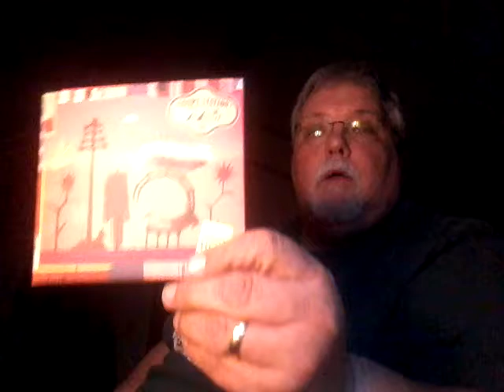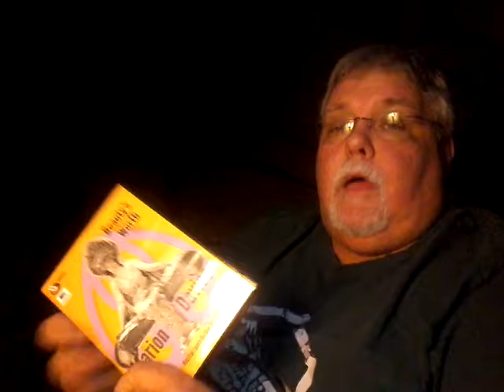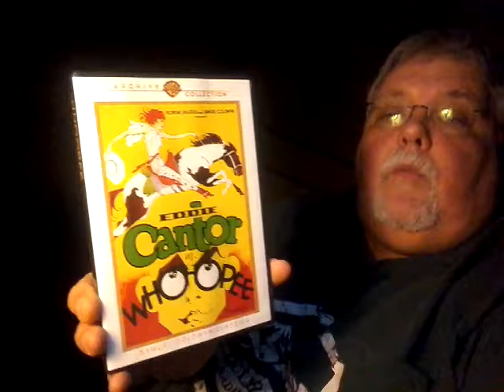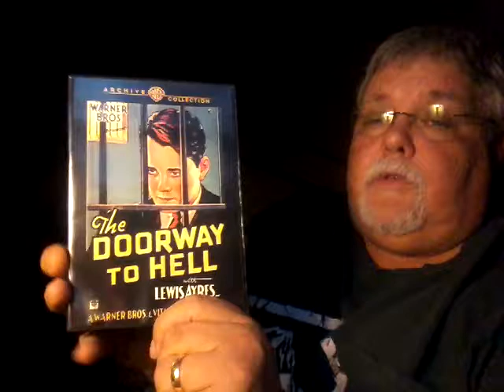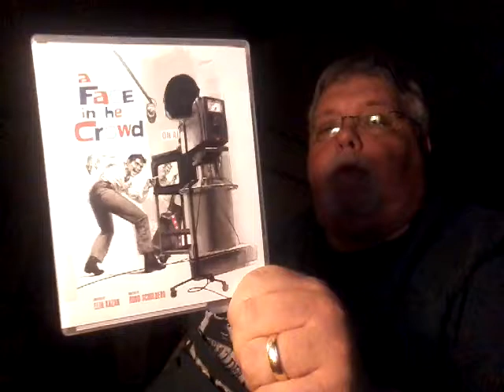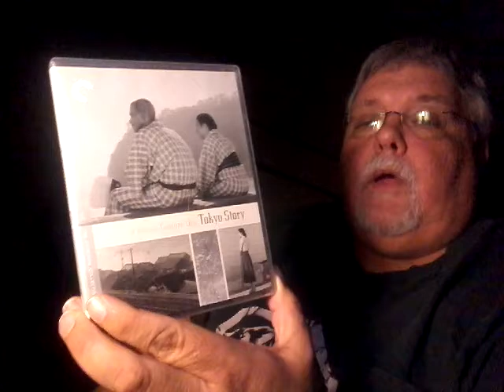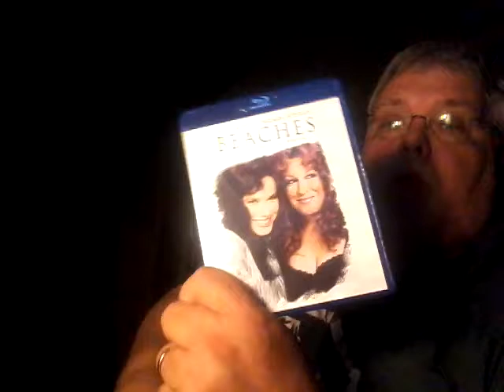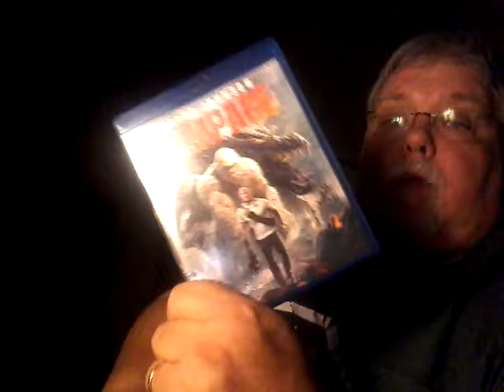Blu-ray, DVD recent pickups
Pickups from Amazon, Undercrank, and Barnes and Nobles.